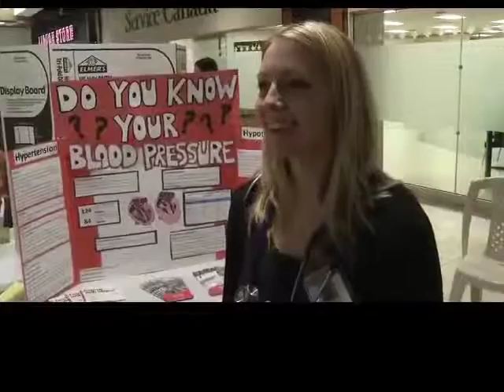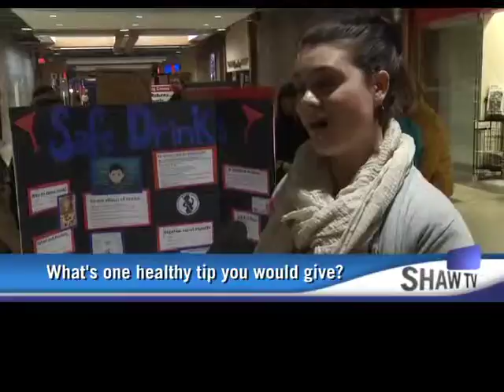Health Streeter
We attend the annual Selkirk College Nurses health fair to find out how to stay healthy.